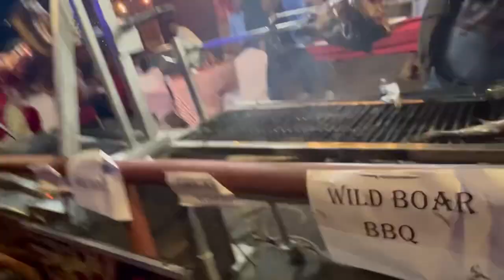New year night at Pokhara/25th street festival|| 31st. Dec. Part 3